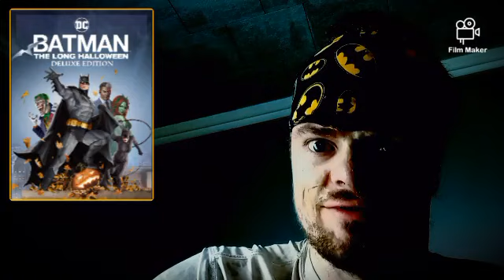DC-Ly Volume 2: Batman The Long Halloween Parts 1 & 2 (Spoiler-Free Movie) REVIEW!!🎃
Leave it up to the Caped Crusader to help bolster the underwhelming TomorrowVerse!